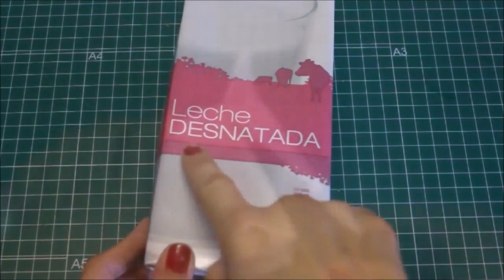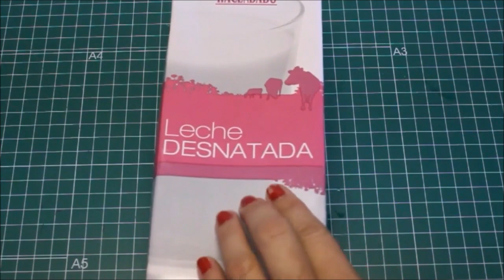Portalapices con caja de leche para niños.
En el rincon de marylin hacemos otro organizador de escritorio, mas facil de transportar y comodo para los niños, Lo he hecho especialmente para mi hija para que pueda transportar los lapices de colores para  pintar dibujos de un sitio para otro. Los materiales son reciclados al 90%. Ideas de organizador de escritorio muy faciles y con material de reciclaje.